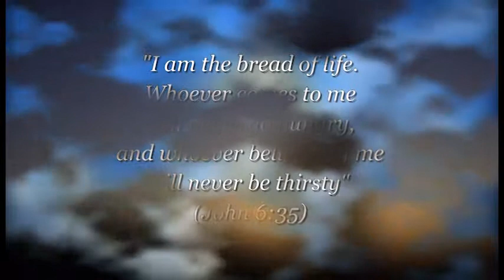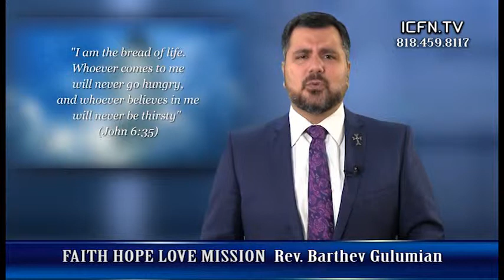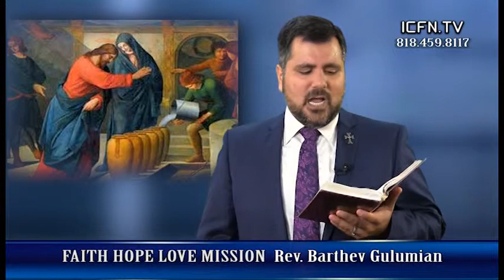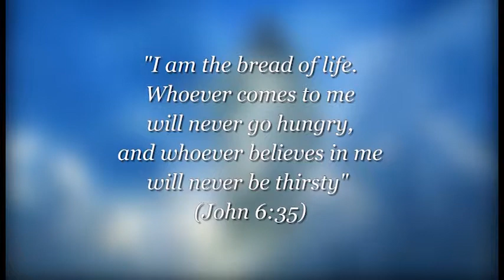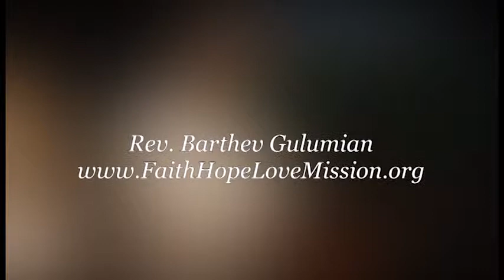Կանայի հարսանիքը/Water turned to wine (Յովհաննէս/John 2:1-10)